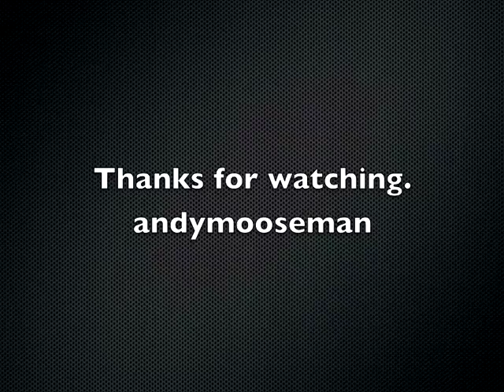666 - The video of the beast.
When your wife's in Rome, record a video.

Talking about travel, trust & personal space.

A beach vlog.